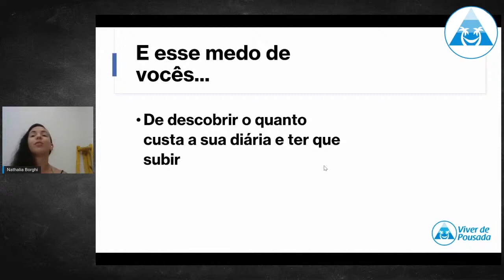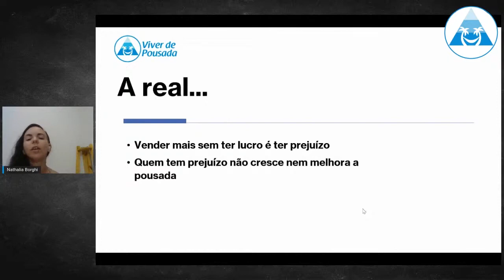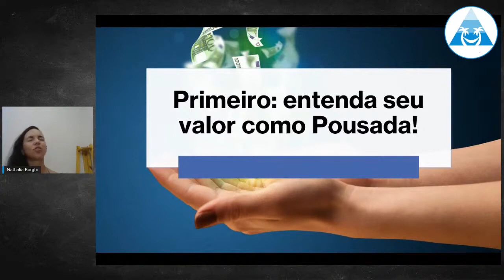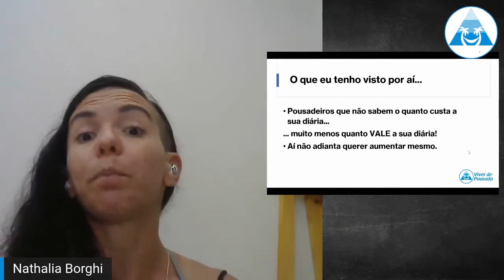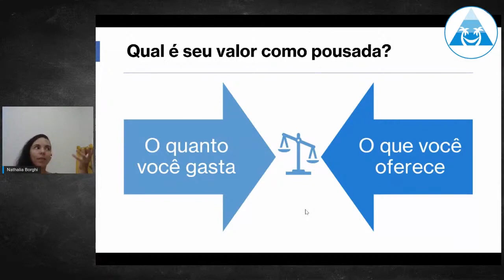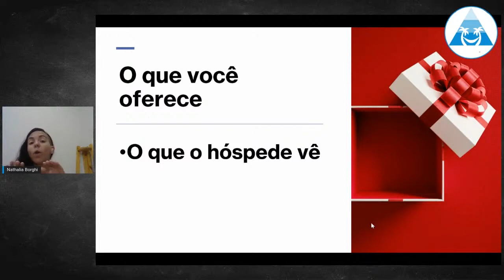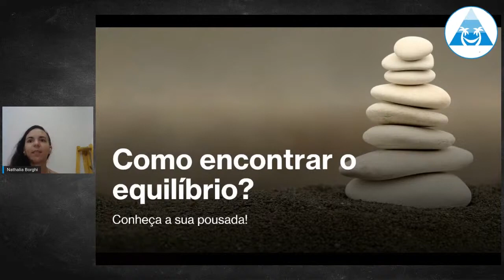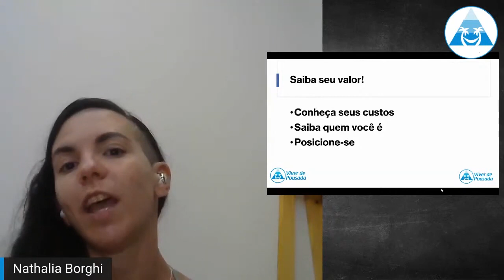Como vender mais cobrando mais caro na pousada?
O dilema da vida de pousadeiro!
Preciso vender mais então vou cobrar mais barato.
Mas preciso lucrar mais, então eu preciso cobrar mais caro.
Mas se eu cobrar mais caro eu vendo menos!!!

Chega disso pousadeiro!
Está na hora de aprender a vender mais, cobrando mais caro pela sua diária!
Aperta o play porque a aula de hoje está incrível!!

E é claro segue o @viverdepousada
Todos os dias conteúdos novos para te ajudar a vender mais e ter mais lucro na sua pequena pousada!